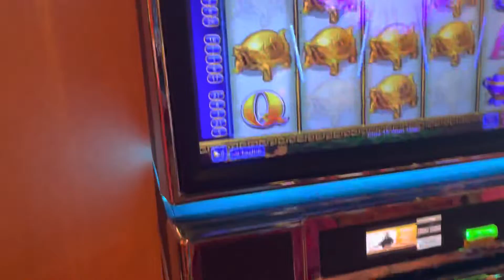May 16, 2022